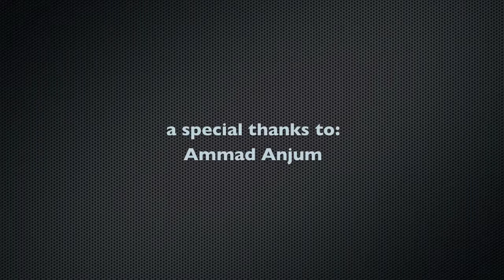A Level Urdu 9686 Paper 4 Umrao Jan Ada Lecture 16 Part 3/3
[A Level Urdu Lecture 20 | Umrao Jan Ada Lecture 16]
Sir. Asif Saeed Rashid talks about A Level Urdu 9686 Paper 4 and the novel Umrao Jan Ada.

With a special thanks to:
Asif Saeed Rashid(for being the wonderful teacher who dedicated so much of his time and effort)
Zain Zaidi (for motivating us throughout the shoot, for helping us, for editing these videos and bringing back this project when it was almost lost)
Ammad Anjum (for shooting, initiating and giving so much of his time that no one else ever would)
Faseh Rehman (for making sure that all the effort Zain did was not wasted by painfully sitting and exporting all these videos when we couldn't afford superfast computers)

Help us make a better, more educated Pakistan.
the stepUP Pakistan team

About stepUP Pakistan:
stepUP Pakistan is an organization setup by Ali Moeen Nawazish to promote education in Pakistan through various means. This is one of our projects to promote e-learning in a local language which is fun, interactive and entertaining.